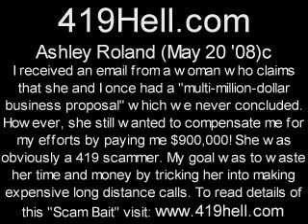Ashley Roland May 20 08 c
,,, A woman whom I never meet emailed me with the claim that she and I once had a "multi-million-dollar business proposal" which was never concluded. She wanted to compensate me for my efforts by sending me the sum of $900,000! Obviously she was a 419 scammer. to read the details of this "Scam Bait".